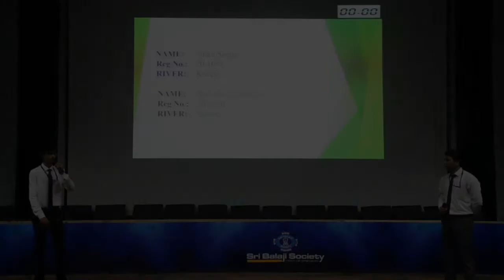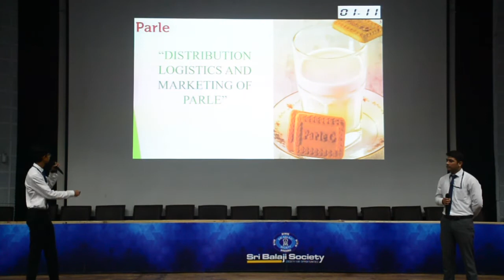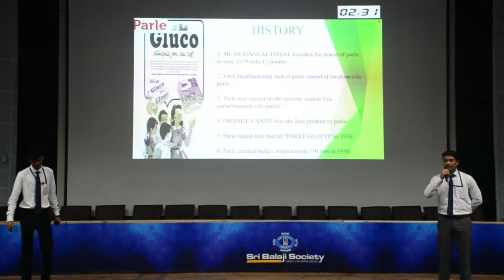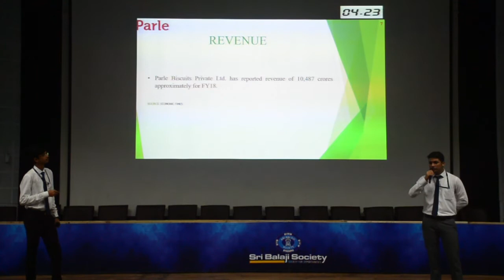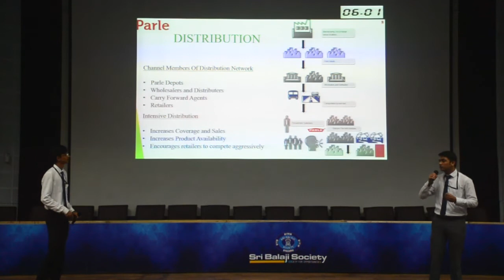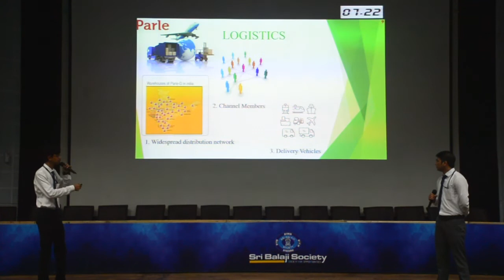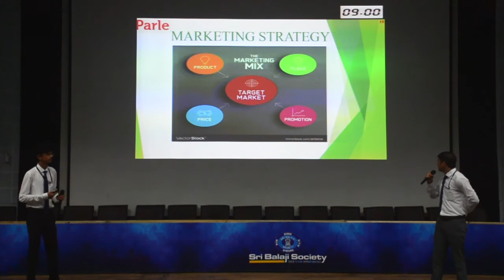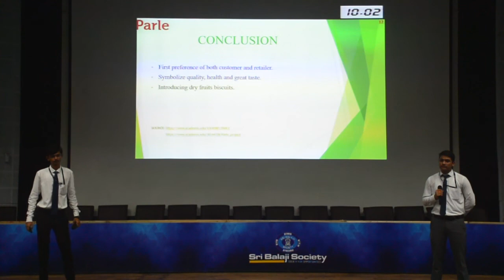SBS Induction Presentation 2019 : STRATEGY OF PARLE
Topic -  DISTRIBUTION LOGISTICS AND MARKETING STRATEGY OF PARLE